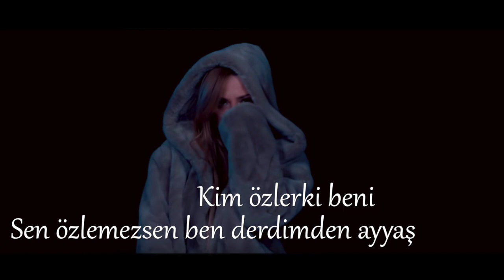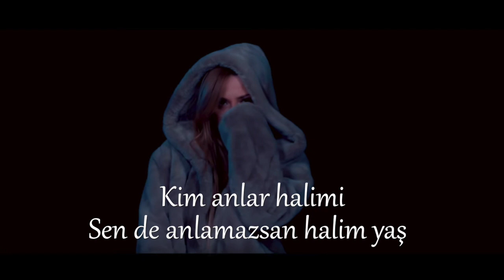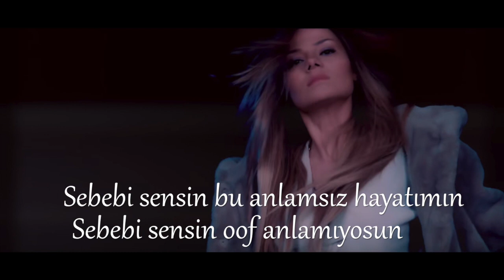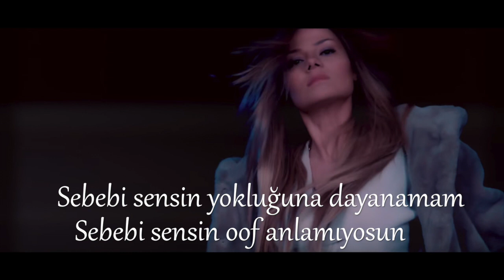Gamze - Anlamıyosun | Sözleri - Lyrics | Zahiros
Şarkı Sözleri

Kim anlar halimi
Sen de anlamazsan halim yaş
Kim özlerki beni
Sen özlemezsen ben derdimden ayyaş

Geçmesin zaman
Olmasın sabah
Doğmasın güneş
Dönmesin Dünya
Esmesin rüzgar
Uçmasın kuşlar
Sönsün ışıklar...

Kolay mı öyle terkedipte gitmek böyle
Kolay mı öyle terkedipte gitme böyle !

Sebebi sensin bu anlamsız hayatımın
Sebebi sensin oof anlamıyosun
Sebebi sensin yokluğuna dayanamam